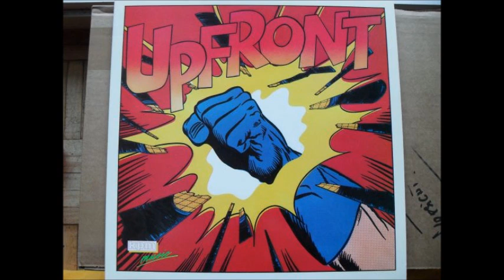Richard Myhill - Score!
Two reasons why I uploaded this: 1. It's a nice piece of music. 2. It's the first ever piece of music from a production album that I've ever heard used on a television show.